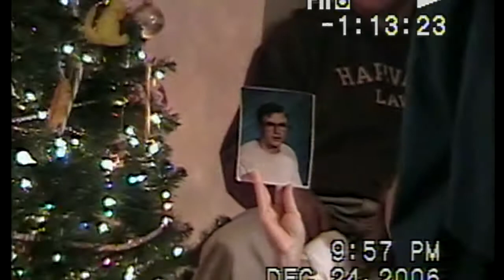Christmas 2006 Part 1